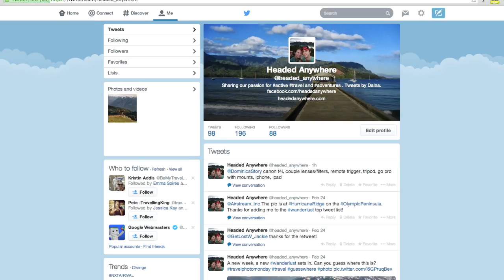Dominica Film Challenge Entry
Entry video for Daina and Ryan Buchner.

Dominica isn't the easiest place to get to so we want to show the world that Dominica is worth it. And most importantly attainable. It's not just for professional travelers or professional filmmakers that shoot on exotic locations, but for people like us. The weekend warriors, the paid-time-off explorers, the desk-worker daydreamers.